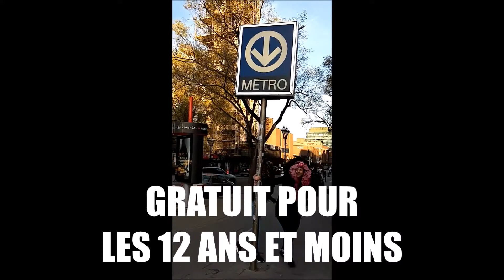Le Festivulve, c'est quoi ?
Tu peux voir/télécharger la programmation complète et acheter ton billet pour le week-end du 9 et 10 juin